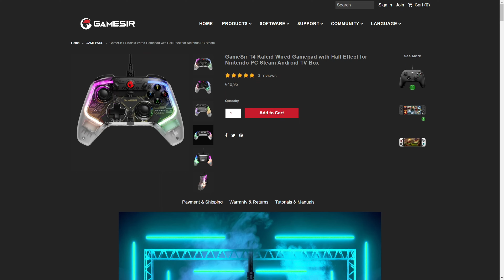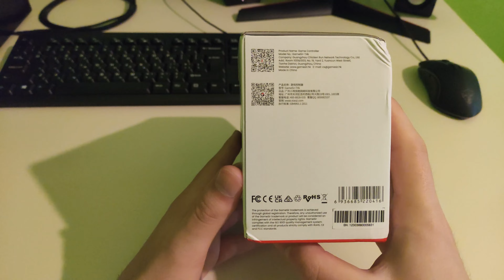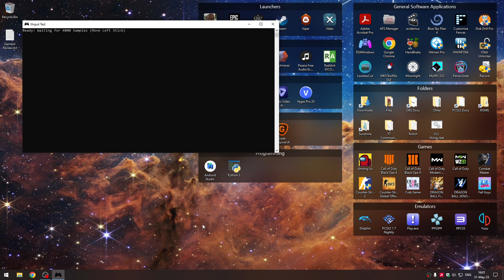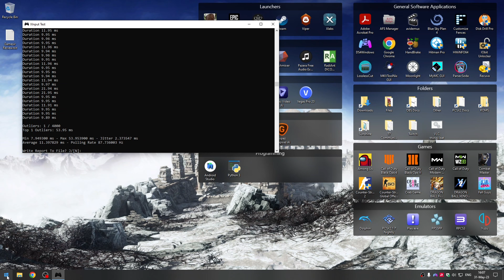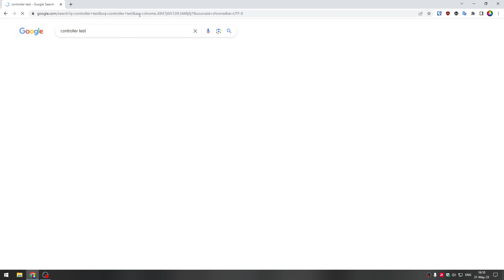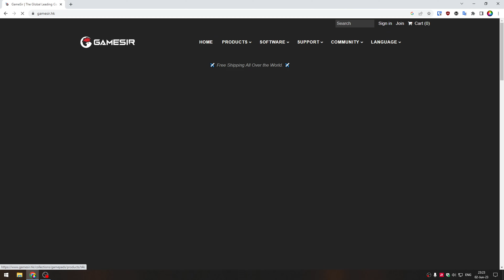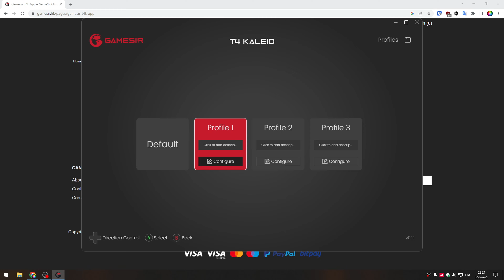Αξιολόγηση GameSir T4 Kaleid (Greek)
00:00 - Εισαγωγή
00:48 - Unboxing
06:32 - Πρώτη σύνδεση στον υπολογιστή
07:29 - Τεστ χρόνου απόκρισης με το XInput Polling Rate Checker (4000 δείγματα)
08:13 - Τεστ χρόνου απόκρισης σε χειριστήριο Doubleshock 4
09:00 - Gamepad Tester
09:35 - Circularity Test
09:54 - Circularity Test Doubleshock 4
10:54 - Εφαρμογή GameSir T4k
11:34 - Audio Reactive Mode
12:54 - Μοντάζ κλιπ του Doubleshock 4
14:02 - Μοντάζ κλιπ του GameSir T4 Kaleid
14:45 - Κατακλείδα